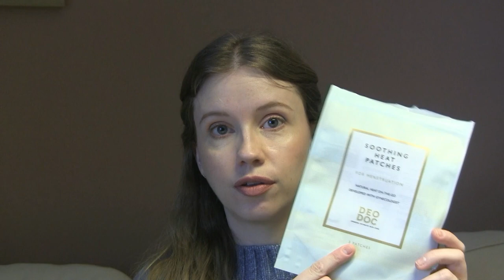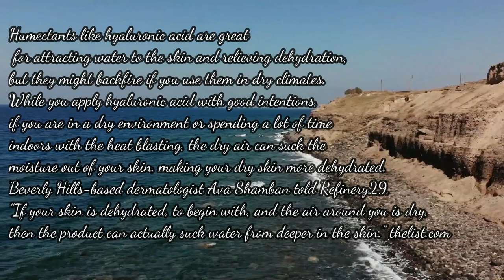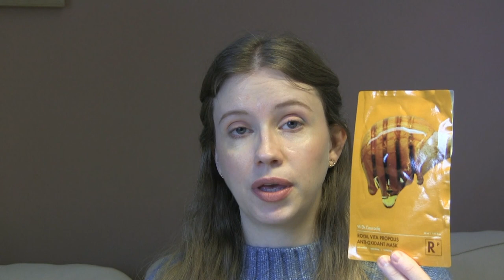Winter Beauty Empties 2024 | Products I've used up!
Hi Guys! Time to do an beauty empties video showing you bodycare,skincare and haircare products I've used up this winter! Also doing small reviews and showing you some declutters. Hope you enjoy!

Timestamps:
0:00 Intro
03:25 Declutters
08:35 Bodycare
12:16 Haircare
16:30 Skincare